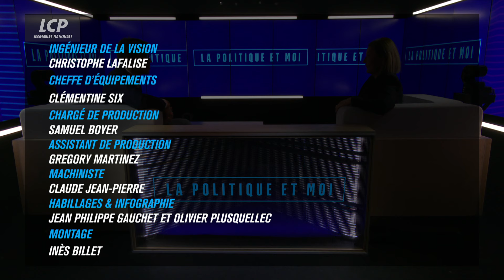Natalia Pouzyreff, députée Renaissance des Yvelines | La politique et moi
Natalia Pouzyreff, députée Renaissance des Yvelines

Elle fait partie de ces députés venus de la société civile qui se sont engagés pour Emmanuel Macron en 2017. Dans sa "vie d'avant", Natalia Pouzyreff s'occupait de systèmes lasers et d'hélicoptères.